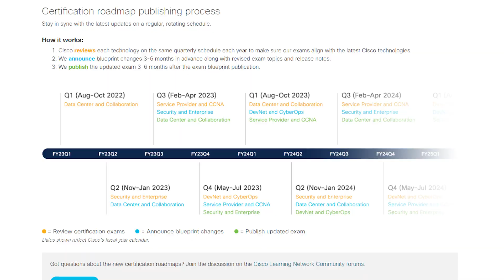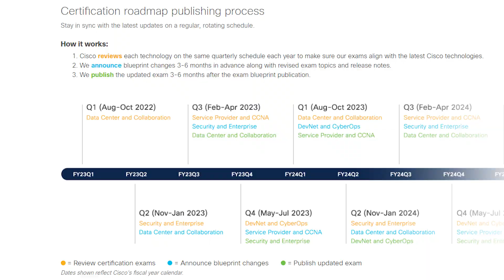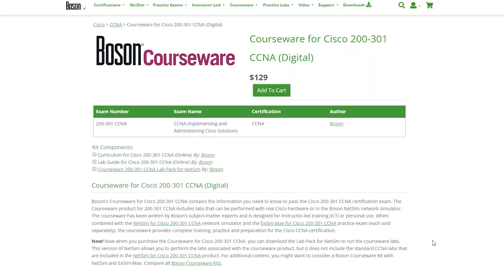Will There Be a New CCNA in 2023?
Are you a networking professional looking to stay ahead of the game? The CCNA certification is a coveted and respected qualification, but with the pace of technology always moving forward, many are wondering: will there be a new CCNA in 2023? In this video, we dive deep into the latest information from Cisco and explore the possibilities of what a new version of the CCNA could look like.